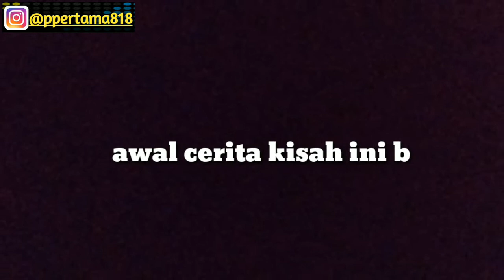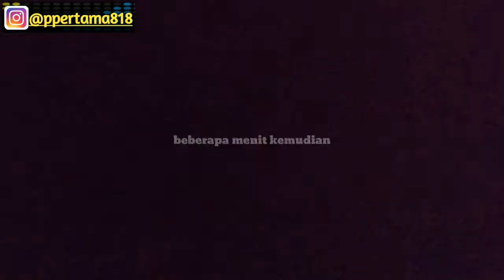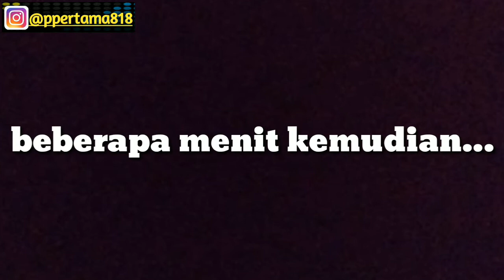Yamaha Vixion Mogok - PutraPertama818(CahGoVlog)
Haiii gaesss... Video kali ini membahas tentang engine Yamaha Vixion 2012 yang tiba" mati sendiri waktu di jalan . dan setelah di coba ganti sekring / aki motor tetap tidak bisa menyala . Dan ketemu lah aku dengan mekanin handal yang super Gokil abiss gaesss. Namun apa daya gaess... Mesin masih tidak mau menyala .dan si pemilik motor pun kecewa gaesss. Selang waktu berlalu - malam digantikan pagi -siang - nah waktu sore hari ini aku dan si pemilik motor akan membawa motor ke bengkel . Tetapi tidak di sangka malah si motor waktu di hidupkan mesin sudah menyala .
Kenapa bisa seperti itu gaess???
Tulis komentar kalian di bawah ya gaesss .